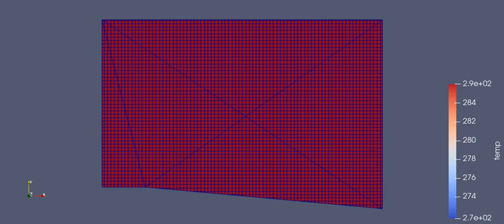Subsonic flow at SGS 0.01 K - Temperature contour